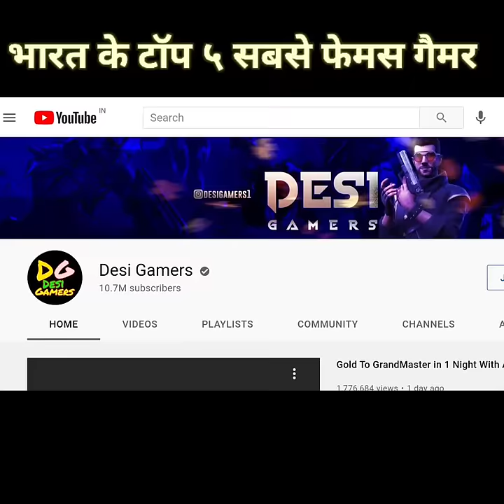Top 5 Gaming Youtubers in India 🇮🇳 | Ft. Techno Gamerz, Total Gaming, ,Desi Gamers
Top 10 Gaming Youtubers in India 🇮🇳 | Ft. Techno Gamerz, Total Gaming, Dynamo Gaming, Desi Gamers

Top 20 Indian Gaming Youtuber link Update part 2

Top 10 Indian Gaming Youtuber link Update part 1

Top 10 Indian Youtuber part 1

Top 10 Indian Youtuber part 2

Top 10  Indian  Free Fire Gaming Youtuber part 1

Top 10 Best Indian Gamer | Who Is No. 1 Gamer | Battle Factor

Hello Guys... 🙏

Thankyou

techno gamerz pubg mobile,
carryislive pubg,
carryislive gta 5,
carryislive hacked,
carryislive getting over it,
carryislive free fire,
carryislive pubg mobile,
carryislive pacify,
carryislive fall guys,
carryislive alien isolation,
carryislive assassin's creed,
carryislive alexa,
carryislive apex legends,
soul mortal live,
soul mortal pubg,
soul mortal id,
soul mortal gaming,
soul mortal vs dynamo,
soul mortal live stream,
soul mortal gameplay,
soul mortal best gameplay,
soul mortal announcement,
soul mortal abusing,
beastboyshub,
beast boy shub minecraft,
beast boy shub pubg,
beast boy shub horror games,
beastboyshub last of us,
beast boy shub csgo,
beastboyshub limbo,
beast boy shub horror,
beastboyshub nioh,
mythpat minecraft,
mythpat gta 5,
mythpat human fall flat,
mythpat free fire,
mythpat granny,
mythpat tiktok,
mythpat brain out,
mythpat pubg,
mythpat and live insaan,
mythpat among the sleep,
mythpat avengers,
live insaan gta 5,
live insaan free fire,
live insaan 24 hours stream,
live insaan fall guys,
live insaan pubg lite,
live insaan human fall flat,
live insaan and mythpat,
live insaan and mythpat minecraft,
scoutop,
scout op gameplay,
scout op moments,
scout op clutch,
scout op pubg,
scout op spray,
scout opening crates,